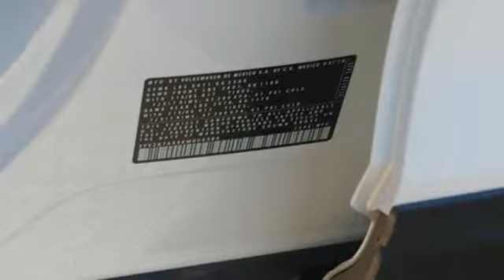New 2019 Volkswagen Tiguan Sterling Chantilly, VA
Year: 2019
Make: Volkswagen
Model: Tiguan
Trim: 2.0T SE 4MOTION 2019 VOLKSWAGEN TIGUAN 2.0T SE (A8
Engine: 121 L 4 Cyl. Cyl.
Transmission: 8 Speed Automatic
Color: PURE WHITE
Interior: GOLDEN OAK
Stock #: V802325
VIN: 3VV2B7AX9KM009384
Pure White 2019 Volkswagen Tiguan 2.0T SE 4Motion AWD 8-Speed Automatic with Tiptronic 2.0L TSI DOHC AWD. 21/29 City/Highway MPG

Address:
22455 Cedar Green Road